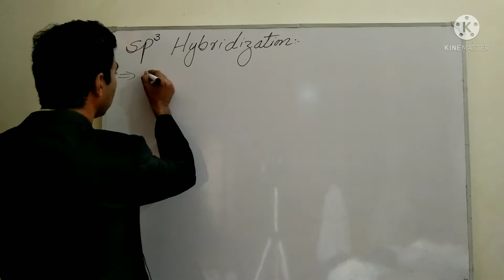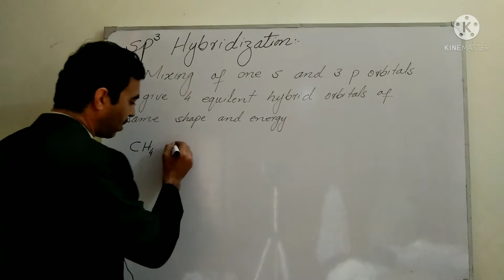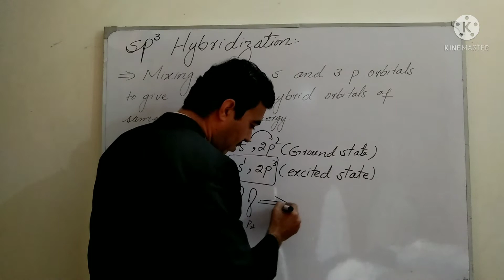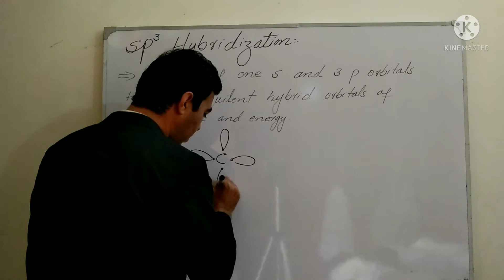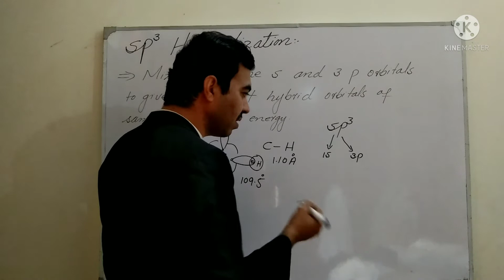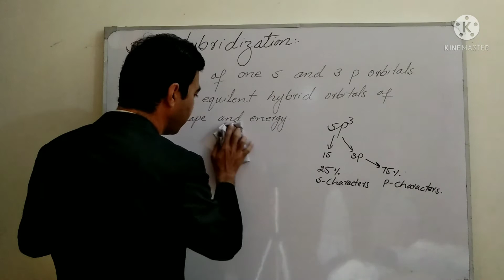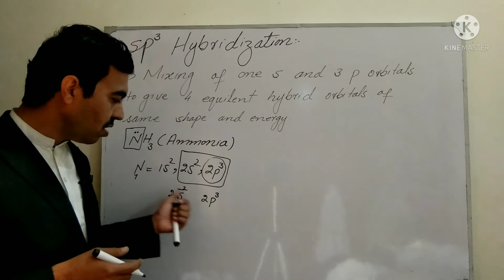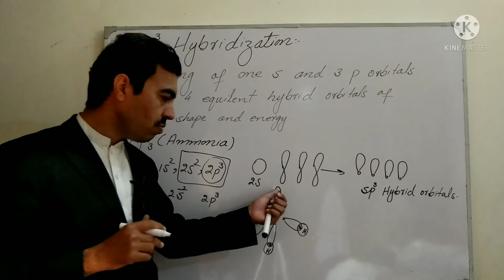sp3 Hybridization for Class 11th in Urdu/Hindi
# sp3 Hybridization for Chemistry students of Class 11in Urdu/Hindi By Chemistry Concepts by Adnan Khan

Dear chemistry lovers and students on this channel you will find videos very helpful to clear concepts about chemistry in Urdu language. We will try our best to improve your understanding about every topic of chemistry. We will also provide solution of different numericals in chemistry. We will also upload videos in which MCQs are solved in detailed manner and also teach you how to solve paper in exams.

Your comments give motivation and energy to us. So keep watching videos and give feedback to us in comments box.

  9th Chemistry is almost completed and 10th Chemistry is more than half is completed and FSc chemistry is in progress.

After completion of courses we will discussed advanced chemistry for BS students.

L